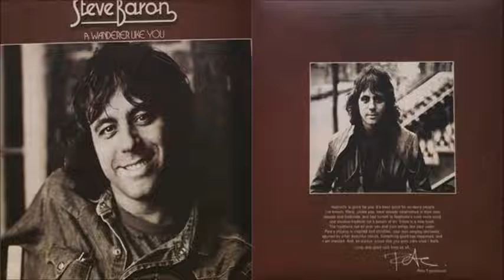Steve Baron - I'm A Wanderer Like You (1973)